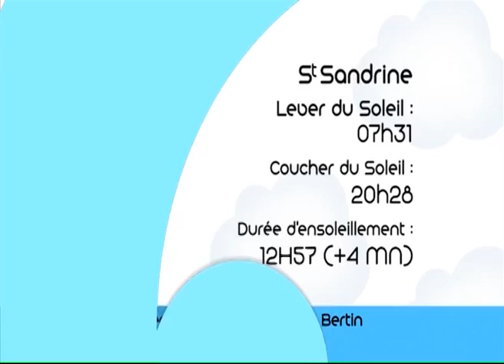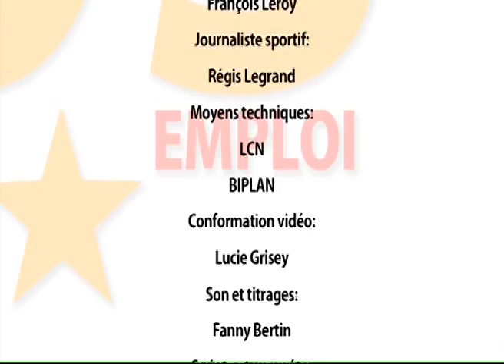140401 La quotidienne P2